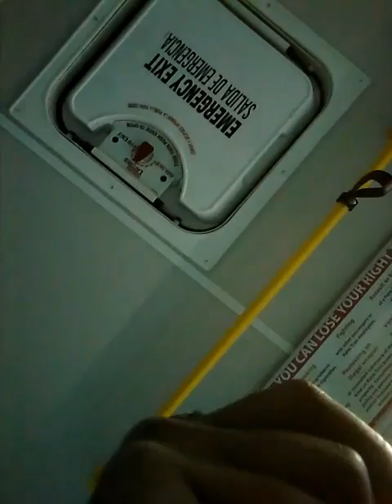Heartbreak kid Vol.7